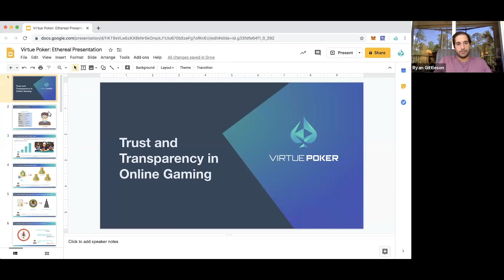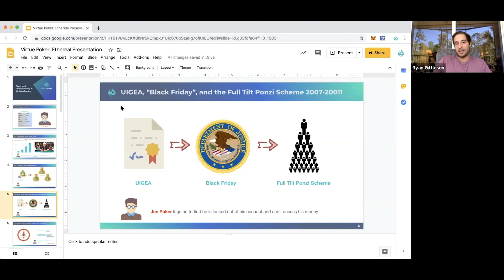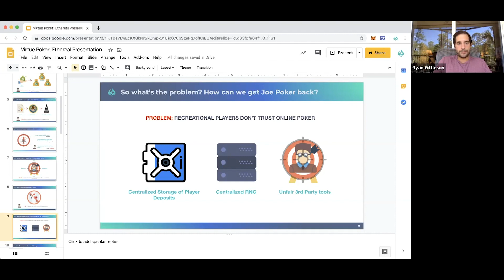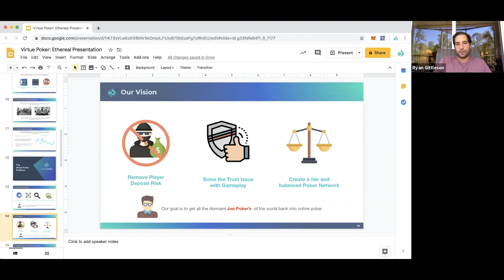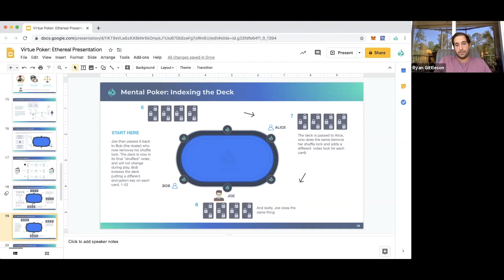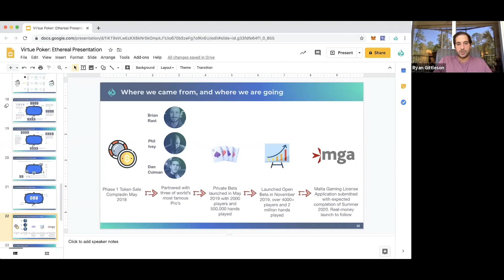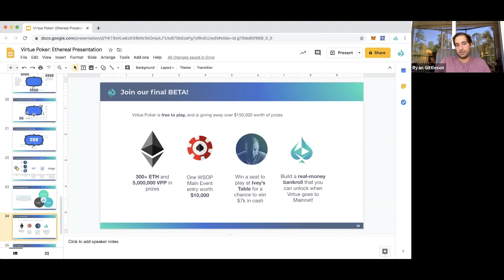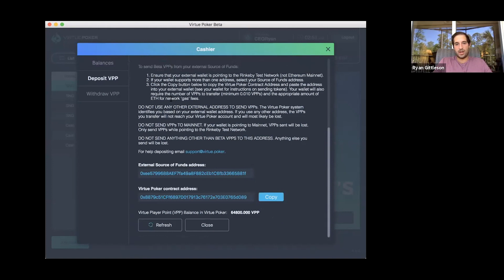Trustless Poker Powered by Ethereum with Virtue Poker | Ethereal Virtual Summit 2020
Featuring Ryan Gittleson (Co-Founder of Virtue Poker)

Ethereal Virtual Summit 2020 | Zoom Breakout Session

7-8 May 2020 – The two-day Ethereal Virtual Summit agenda features 100+ ecosystem leaders and can't-miss talks on the most exciting trends in the blockchain space, from decentralized finance to Ethereum 2.0.